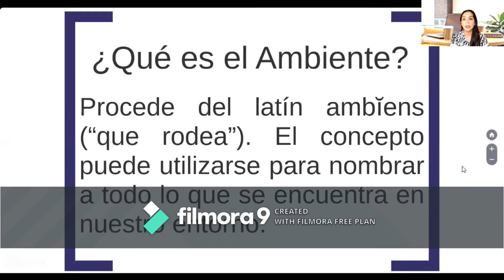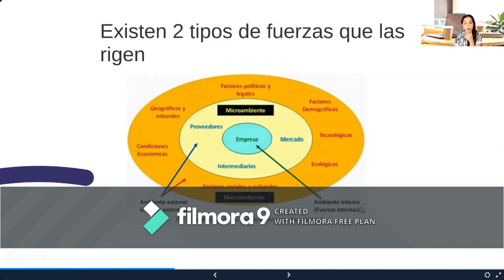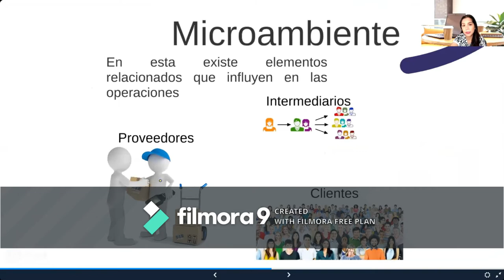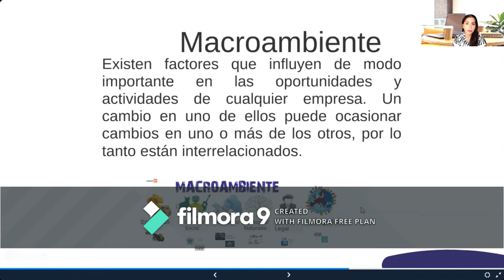AMBIENTE DE LA MERCADOTECNIA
Te cuento sobre los elementos del micro y macro ambiente de la mercadotecnia.